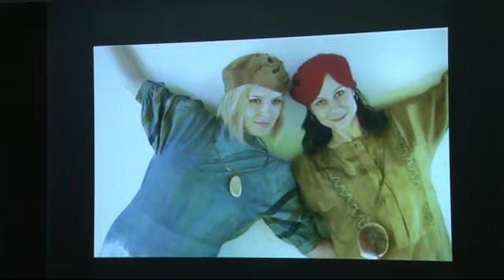14. Rodinné video opäť úspešné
Súťaž neprofesionálnych filmov s rodinnou tematikou Rodinné video v Liptovskom Hrádku má za sebou vydarený 14. ročník.